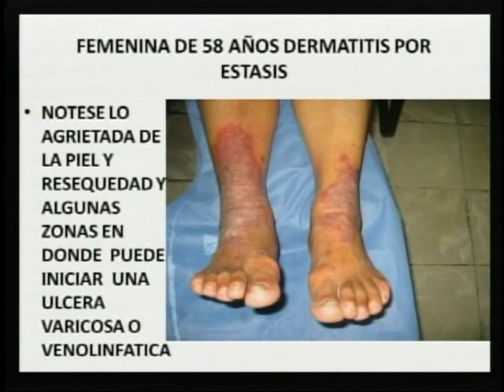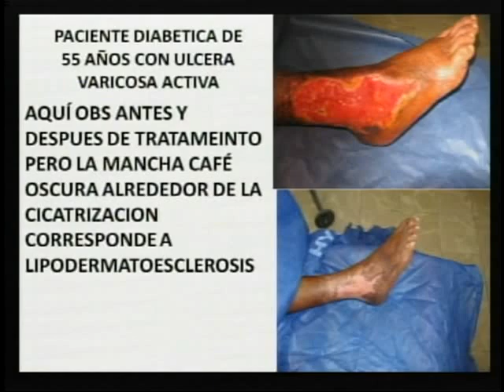dermatitis por estasis venosa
El Dr. Javier Roberto Treviño Barrera de la Clínica Medica Podiatrica y del Pie Diabético nos habla de dermatitis por estasis venosa.

Dirección:
Libertad No. 904 Ote. entre Baja California y Chihuahua
64000 Monterrey, Nuevo Leon.